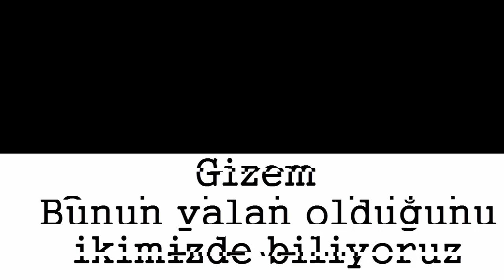Aşklambaç // 6.bölüm // MSP Dizileri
=Bu bir dizidir